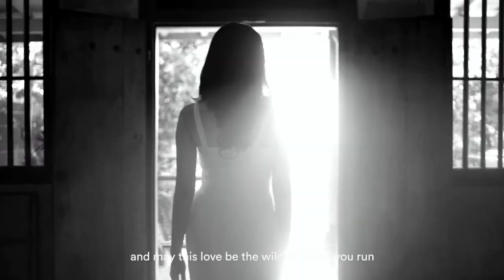The Wedding of Wendy & Ester, Wednesday 16th December 2020 at 11.00AM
The Wedding of Wendy & Ester
Wednesday 16th December 2020 at 11.00AM

Hi Wendy & Ester Here

Thank you for being a part of our journey and attend our virtual wedding celebration.

Cheers